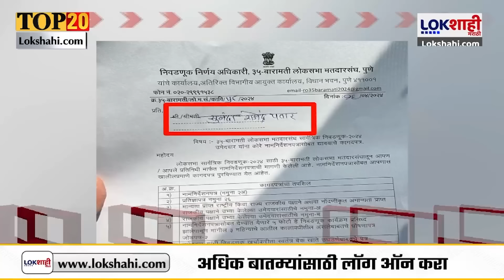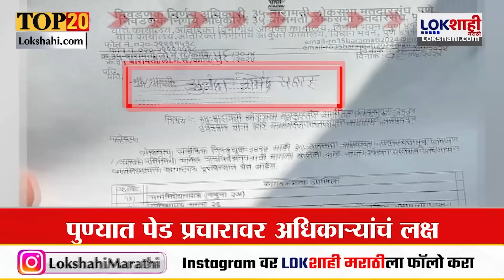Headlines | दुपारी 3.30 च्या हेडलाईन्स | 16 April 2024 | Lokshahi Marathi Headlines Marathi News